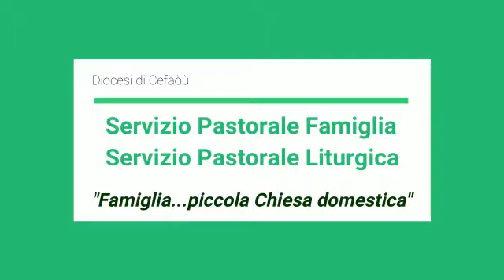Famiglia, piccola Chiesa domestica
Casa Bifarella apre le porte